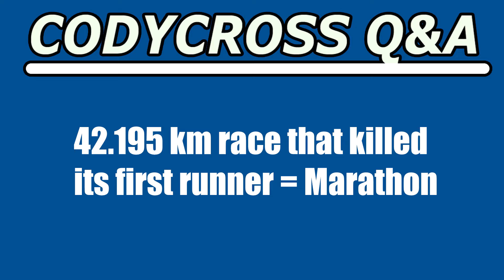42,195 km race that killed its first runner (CodyCross Crossword Answer)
42,195 km race that killed its first runner answer